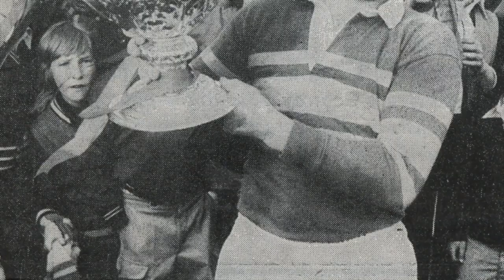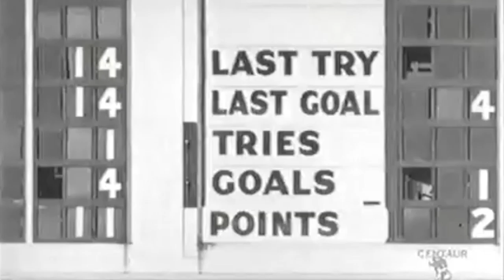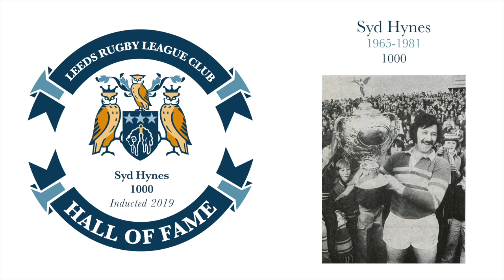Syd Hynes lifestory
Leeds Rugby League Hall of Fame inductee Syd Hynes sat down to reflect on his career with Leeds as player, captain and coach as well as being part of the last Great Britain side to win an Ashes series in Australia.

Syd talks about his life growing up in Hunslet and how he came to sign for Leeds thanks to his dad and also gives his side of things from the infamous sending off in the 1971 Challenge Cup Final against Leigh.